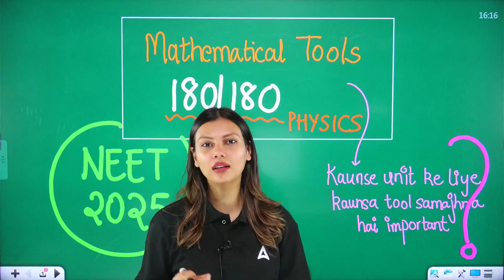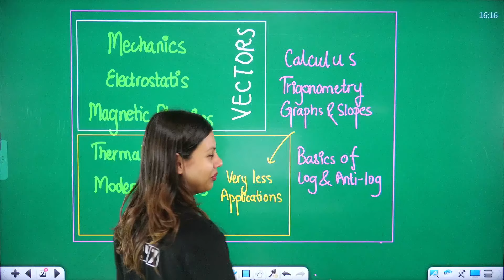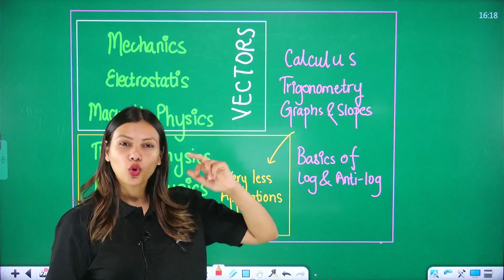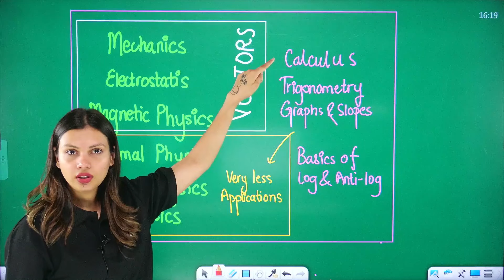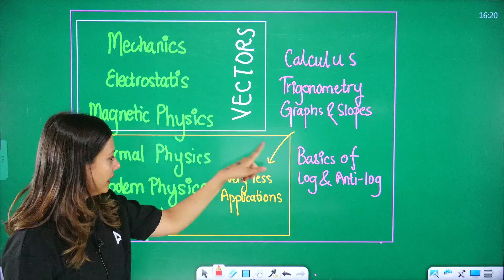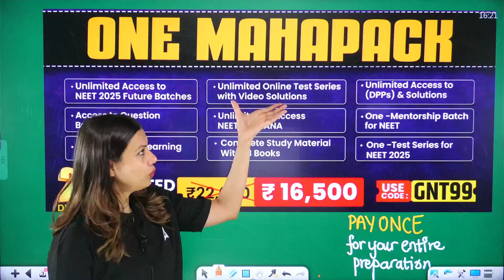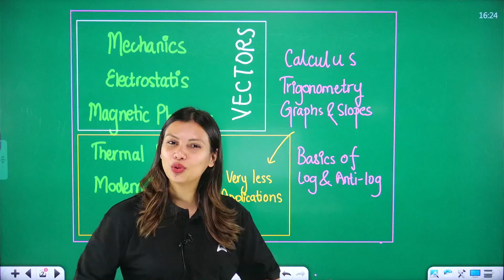Basic Mathematical Tools for Physics | Score 180/180 Marks | Tamanna Chaudhary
This video by Tamanna Chaudhary equips you with the fundamental mathematical tools you'll need to dominate Physics problems.
✦Essential mathematical concepts crucial for Physics success.
✦Proven techniques to apply these concepts to solve Physics problems.
✦Targeted strategies to maximize your score and potentially get a perfect 180/180!